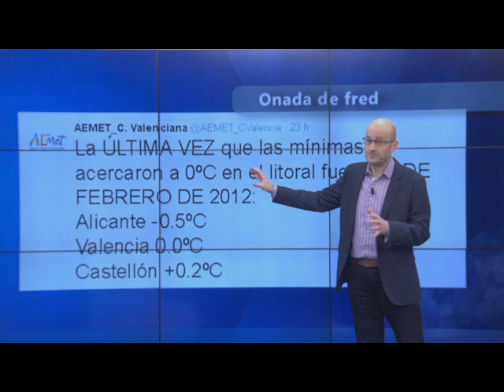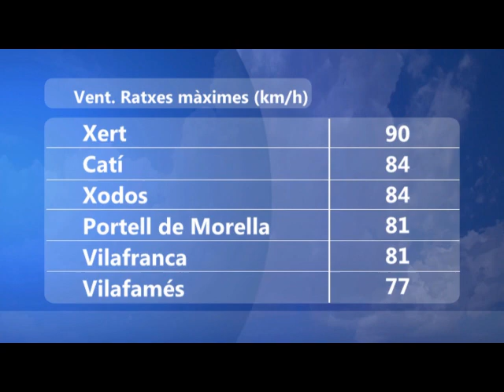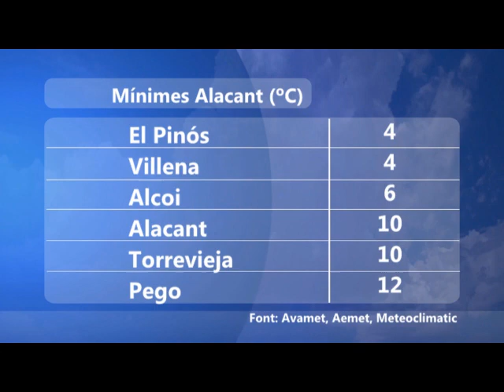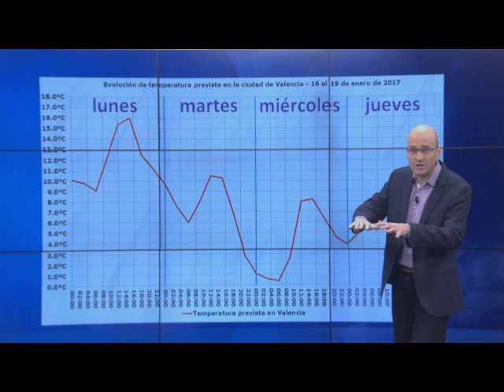oratge migdia oratgecv 16 gener 2017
Arriba la segona tongada d'aire fred.
Esta vegada és més freda i serà més persistent el fred. Onada de fred.
Esta vegada temporal de mar, atentció a la pluja i a la neu en cotes baixes.
Prepareu càmeres i alerta.